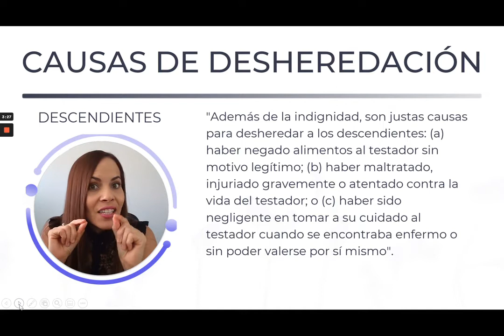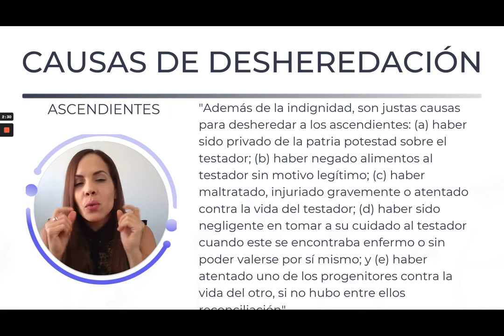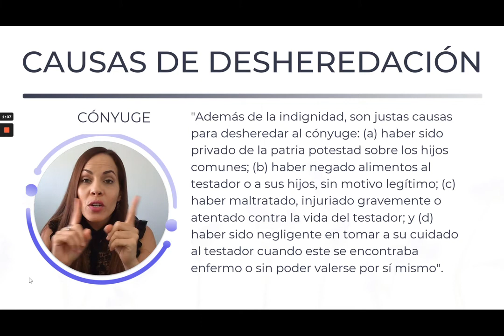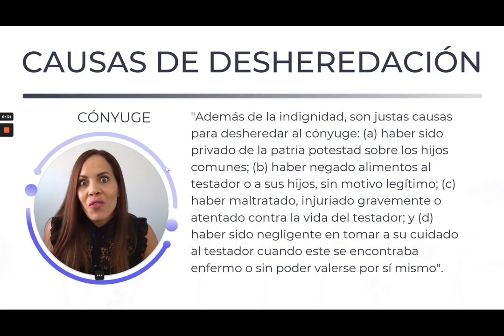08. ¿Cuáles son las causas de desheredación?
Aprende cuáles son las causas de desheredación y a quiénes aplica.

Confío en que esta información es y será útil para ti. Ahora bien, recuerda que esto es un resumen general que no abarca todo el Derecho que podría aplicarte. Te recuerdo que cada persona, cada familia, cada situación… tiene sus particularidades, por lo cual deben ser analizadas con detalle y detenimiento. El contenido que te comparto por aquí no sustituye asesoría legal ni crea una relación abogade-cliente. Si deseas continuar orientándote, puedes comunicarte conmigo para contarte sobre qué servicios puedo ofrecerte.

Será un honor ayudar a tu familia para que, una vez llegue el inevitable momento de la partida física de algune de sus integrantes, puedan honrar su proceso sin entrar en conflictos innecesarios sobre herencias.

Tu familia y tú pueden y merecen heredar en paz.

¡A tu disposición quedo!